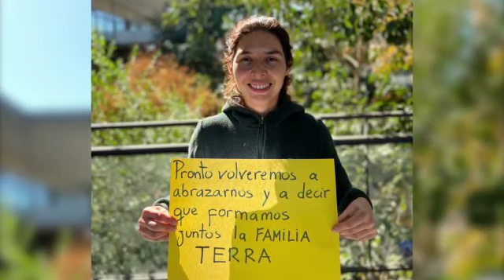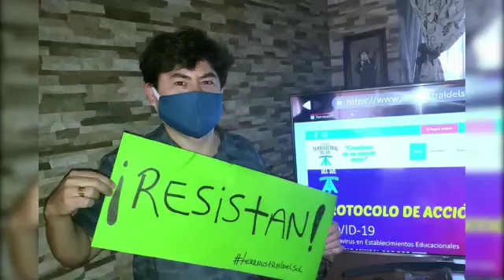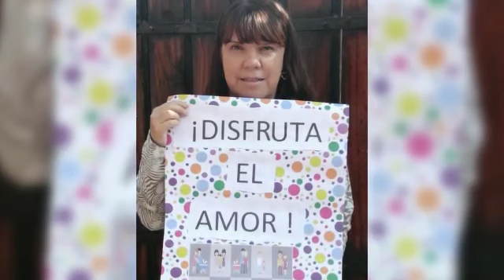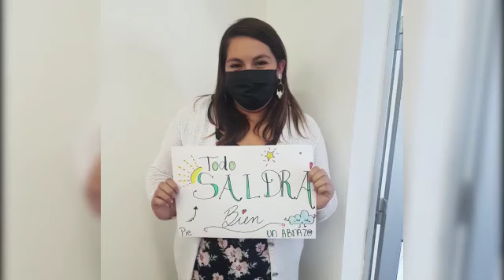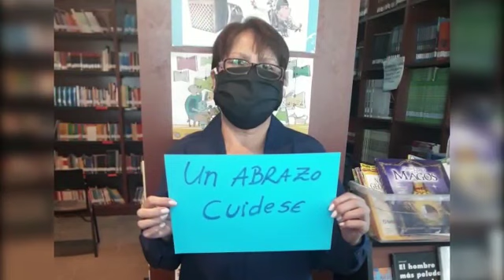Saludos a nuestra Comunidad Educativa.-